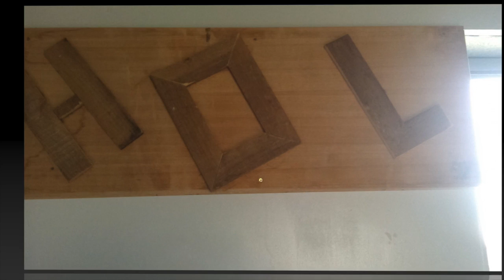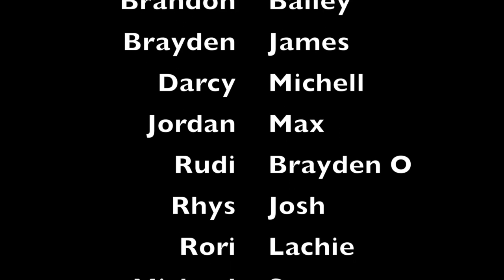Brauer Hands on Learning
This video is about Brauer Hands on Learning